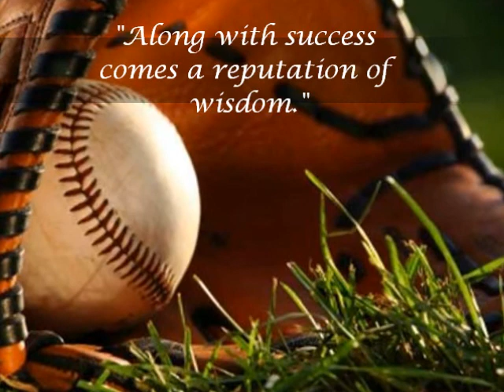BASEBALL PRACTICE (P.B)